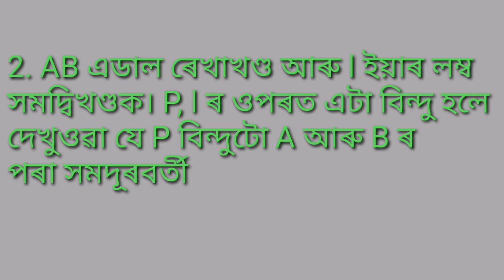Class-9 // Triangle // Example - 1 & 2 // ত্ৰিভুজ // উদাহৰণ - ১ & ২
পোন প্ৰথমে মই অনিমেষ মজুমদাৰে আপোনালোকক Educare.am youtube channel লৈ স্বাগতম জনাইছো। ইয়াত আজি ত্ৰিভুজ  (Triangle) ৰ কিছু উদাহৰণৰ বিষয়ে আলোচনা কৰা হৈছে।

My mail.

Question_No - 1 & 2 (Example)

আগৰ প্ৰশ্নোত্তৰৰ বাবে তলত দিয়া Link ত Click কৰিলে পাব .